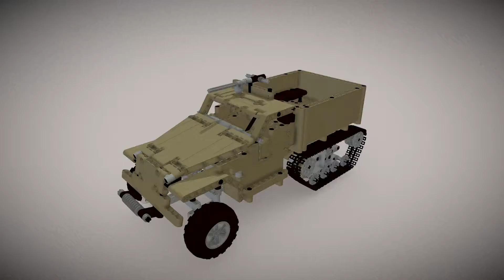Lego MOC - M3 Half Track Armored Personnel Carrier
M3 Half Track Armored Personnel Carrier
Video animation

Sketchfab 3D Model